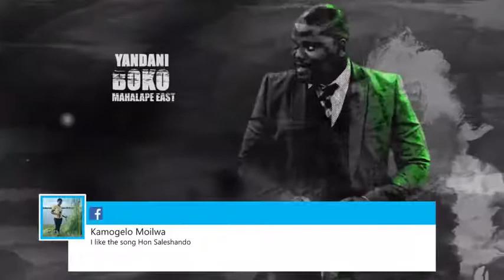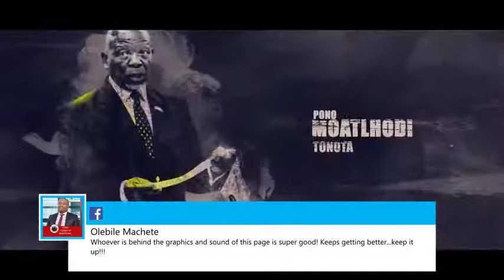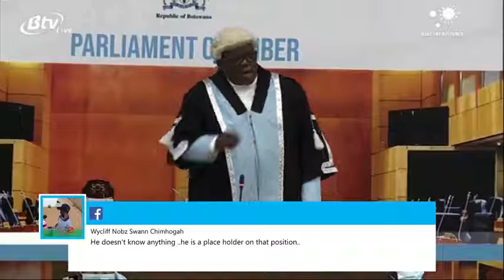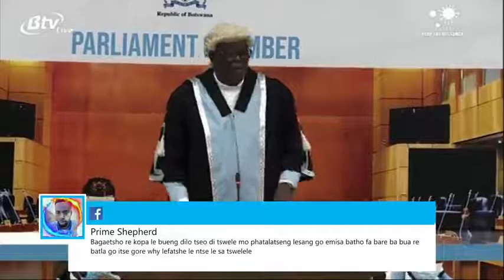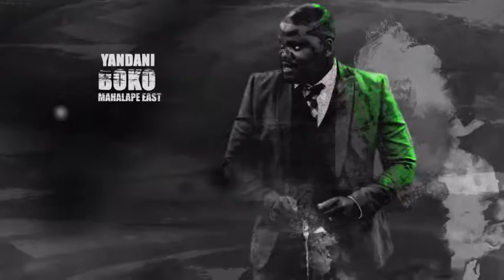12th PARLIAMENT SESSION LIVE FROM GABORONE DAY 25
12th PARLIAMENT SESSION LIVE FROM GABORONE DAY 25